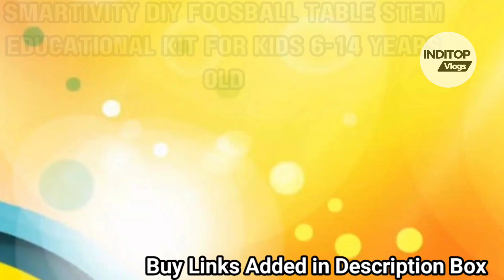Top 12 Best Selling Foosball Table with Prices List 2024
Check Top 12 Best Selling FoosballTable with Prices List 2024

Wembley Foosball Soccer Football Portable

 Toyshine Foosball Football Multicolor Mid Sized

 30 Inch Gas Cooktop with 6 Metal Knob, Dalxo 5 Italy Defendi Burner Gas

 Amazon Brand Honey Foosball Multicolor

 Smartivity Foosball Educational Construction Engineering

 Toyshine Mid Sized Foosball Football Assorted

 Toyshine Mid Sized Football Table Soccer

 BOOT BOY Foosball Graphics 48x24x32 inch

 STEP OVER Generic EL Clasico

 Magicwand%C2%AE Portable Foosball Soccer Foosball XXLarge Blue

 Toy Park 4 5ft Professional Foosball

Related Search

Thanks
ADMIN INDITOP